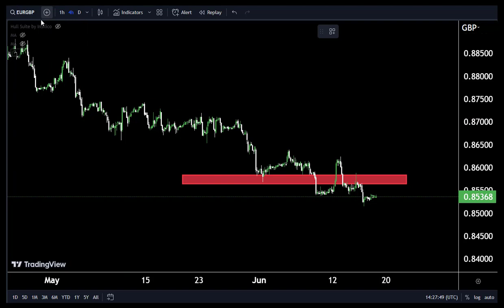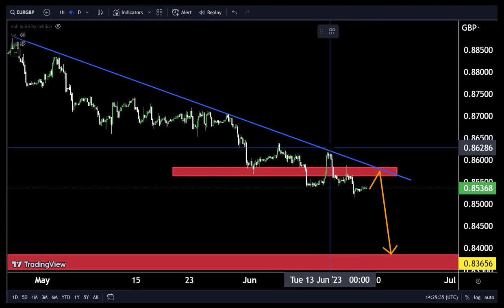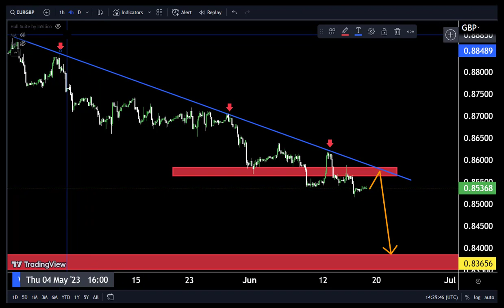EURGBP Hourly Market Analysis and Trading idea for 19 JUNE 2023#btcusdlive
Hello Traders